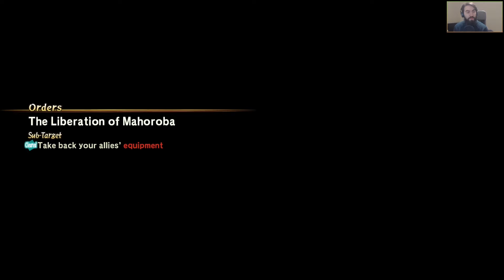La révolte de Gwen [Toukiden 2 | Live Session 12 Episode 10] (FR)